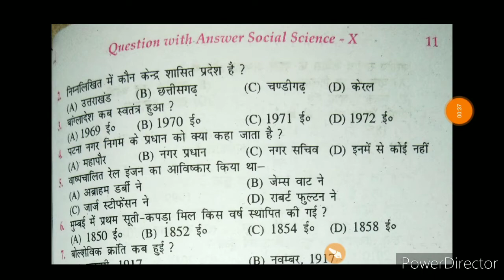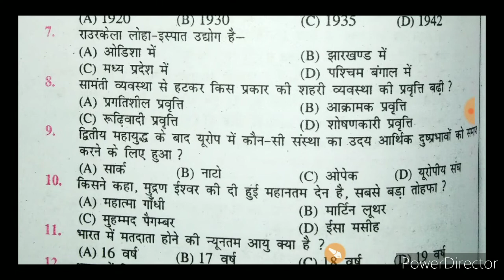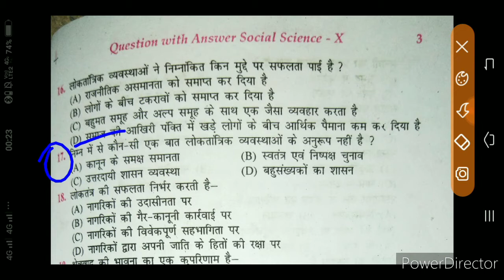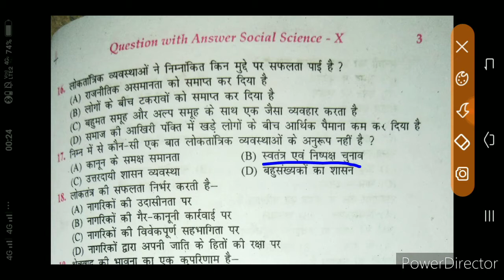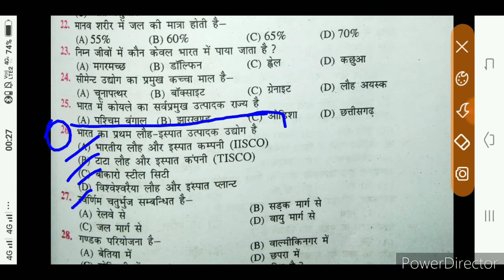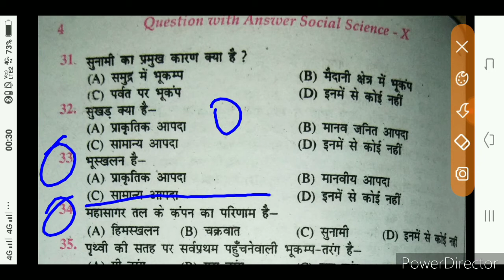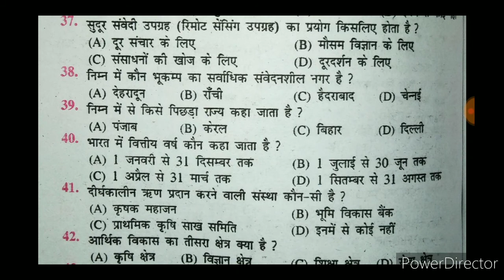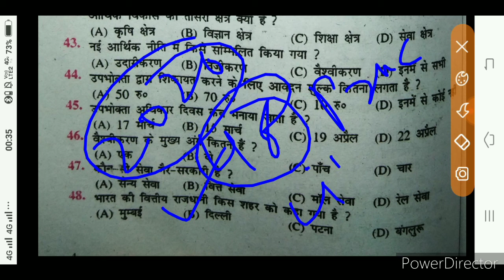Social Study Matric 2020, Social Science ,Previous year question, BSEB Matric Matric practice set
Social Study
Matric 2020, Social Science ,Previous year question,
Matric practice set
objective solution